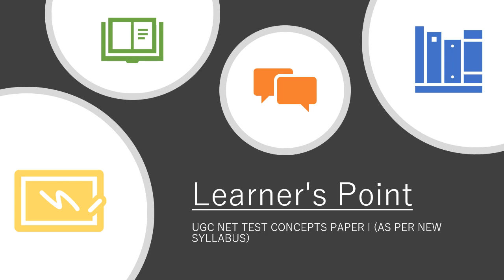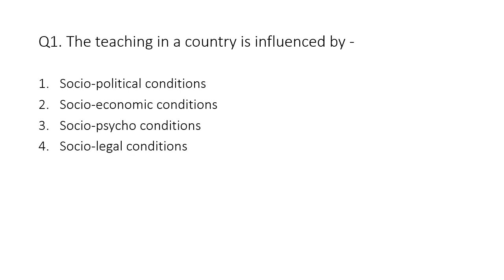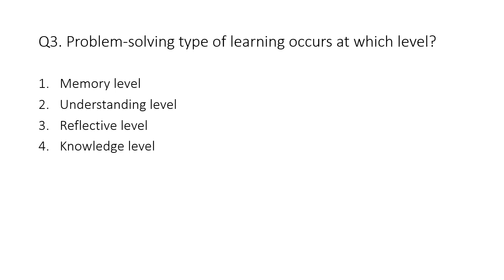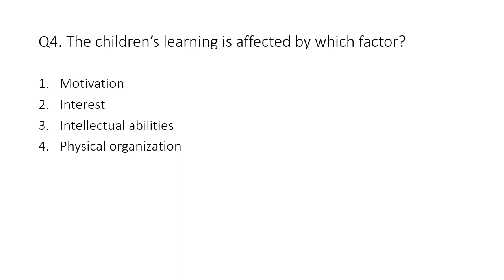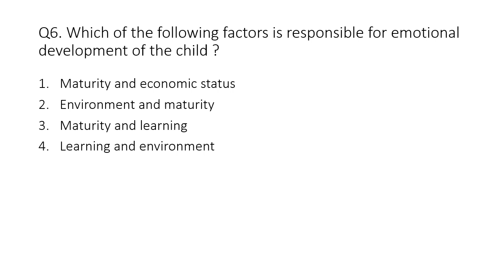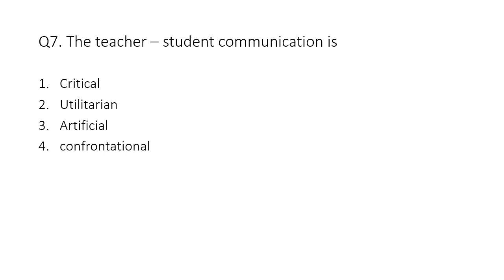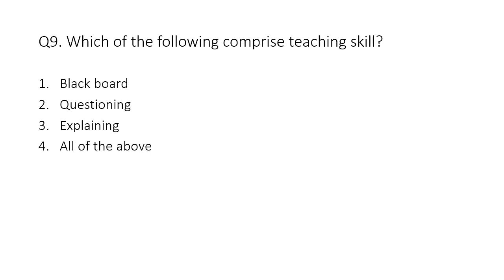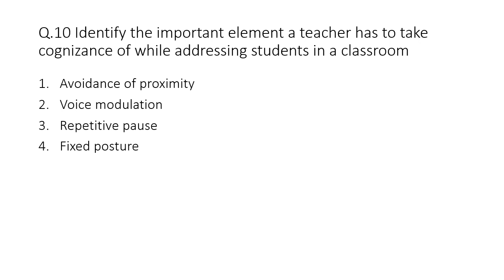NTA UGC NET EXAM Crash Course Paper 1 teaching aptitude important MCQs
Teaching aptitude MCQs part 2 most important and expected question for NTA UGC NET paper 1.
This multiple choice questions is helpful for teaching aptitude concept.